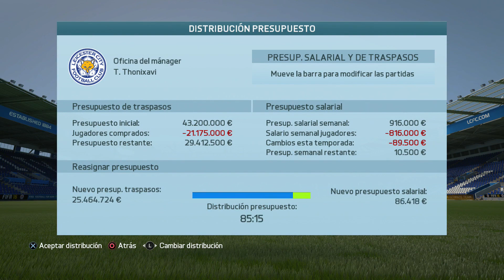FIFA 16 - Modo carrera manager "Fichajes" (Parte 1) (Ep.5).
¡Bueno chicos vamos con una primera parte de las dos que habrá sobre fichajes! ¡Espero que os guste! Y espero que entiendan que todos los comentarios no los puedo ver, y algunos que veo no concuerdan con mis ideas, pero aun así, se agradece mas que nada vuestra colaboración, así que MUCHAS GRACIAS por el apoyo se os quiere chicos :).
Mi ID PS4: thonixavi
Mi steam: thonixavi
Mi origin: thonixavi
Like y Favoritos ayuda muchisimo =´D.